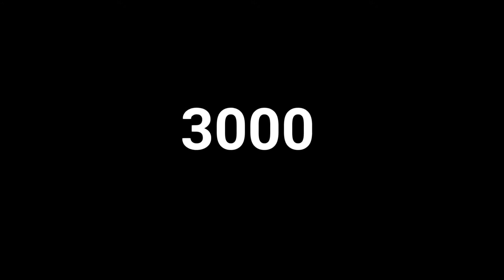Fallen Youth Meme || Gift For @Vel GC || Ft: Velis & Naima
IK ITS 3AM SHUT UP.

Animator(s): Flamingo Animator, Kinemaster

Editor(s): Ccp

Ocs(noT mIne): Naima, Velis

dunno why i included Naima but she's epic even tho we barely ever talked lol

Sorry that some of the tweening kinda sucks- this is my first vid with flamingo animator (besides that beautiful masterpiece of a cursed honeypie meme)

Also istg if this @ doesn't work.

I was also gonna use this as my entry in that one "being original" hashtag but I'm either too lazy or just rather grow on my own instead of being helped by others BECAUSE I'M SO IGNORANT :DDDD

Ok gn, I'll heart comments tomr- if there are comments that is B')